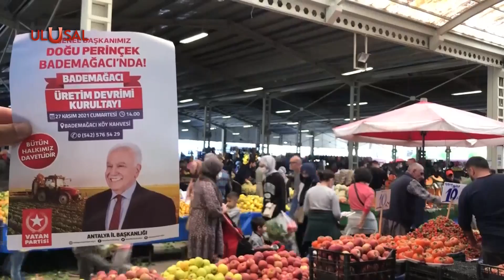Vatan Partisi lideri Doğu Perinçek Antalyalılarla buluşacak: Perinçek 27-28 Kasım'da Antalya'da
Türkiye’nin üretimden başka çıkış yolu yok. Toplumun tüm kesimlerinde sorunlar büyürken, çözüm Vatan Partisi’nin Üreticilerin Milli Hükümeti Programıyla geliyor. Vatan Partisi Genel Başkanı Dr. Doğu Perinçek, 27-28 Kasım’da Antalya’da olacak.  Bu kapsamda çalışmalar yürütüldü.